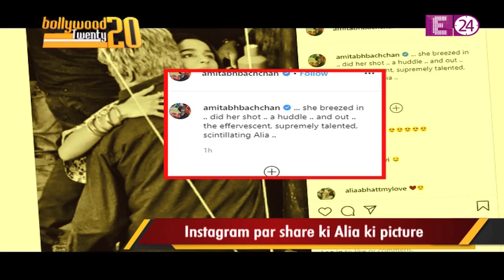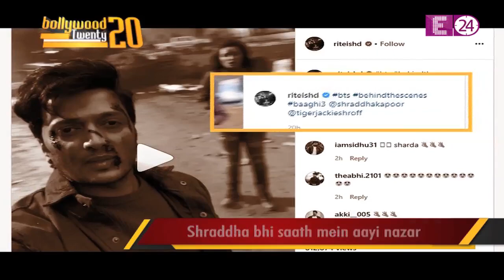Bhaaghi 3 के set से Behind The scene हुए वायरल ... Bollywood 20-20